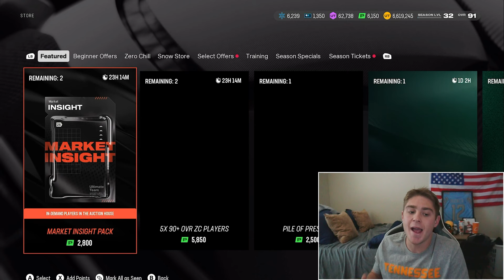OPENING THE BEST PACKS IN MADDEN 25 FOR ZERO CHILL LTDS AND PRESENTS!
Stud Alert